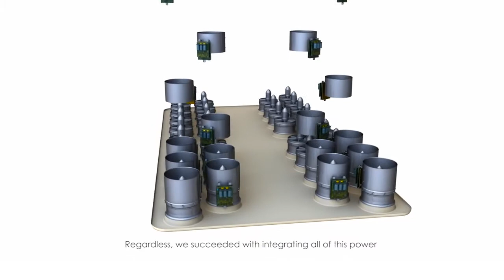Finally The Real Aladdin Flying Carpet - ArcaBoard!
An electric commercial hoverboard developed by ARCA Space Corporation. ARCA first unveiled their product on December 24th, 2015 and announced that it is available for purchase.